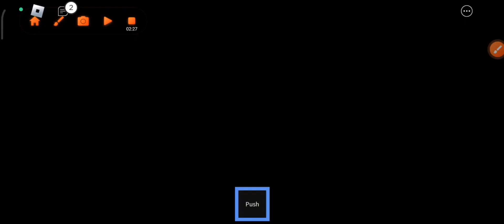ZAGRAŁEM W ROBLOX PO 7 MIESIĄCACH...